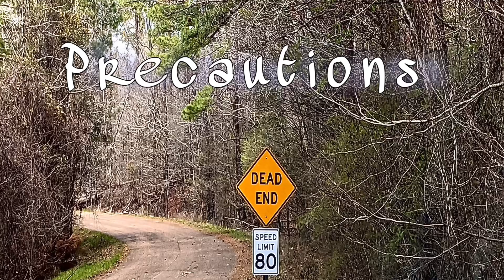One More Time [Prod. Pink] youtube music - STRØ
Let me know what y'all think and wanna see in the vlogs and places to be I appreciate the support…
More content always coming soon be on the lookout.